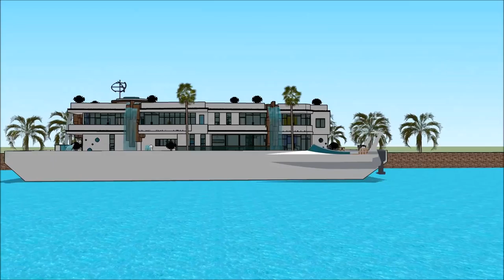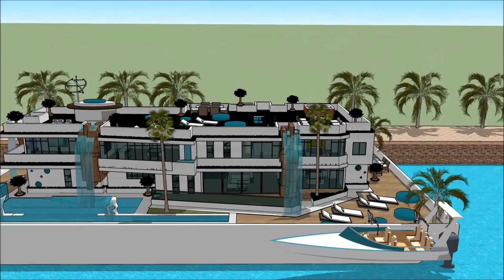NEW ENGLAND BOAT SHOW 2018 BOSTON HOUSEBOAT FLOATING HOUSE VILLA MANSION 007 Yacht Houseboat Floatin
The houseboatzania launching an innovative high-end luxury yacht houseboat home design potentially as a display of exhibition of the NEW ENGLAND BOAT SHOW 2018 BOSTON HOUSEBOAT FLOATING HOUSE VILLA MANSION 007 Yacht Houseboat Floatin.

The collection of the Houseboatzania concept of NEW ENGLAND BOAT SHOW 2018 BOSTON HOUSEBOAT FLOATING HOUSE VILLA MANSION 007 Yacht Houseboat Floatin consists of high luxury and architectural art pieces in minimalism combined with living on the waterfront of the harbour of

The houseboat yacht design has the basis to sustain living with high standards and contemporary structural design at NEW ENGLAND BOAT SHOW 2018 BOSTON HOUSEBOAT FLOATING HOUSE VILLA MANSION 007 Yacht Houseboat Floatin with numerous of prospects for excessive living and celebrating the desire of life worldwide: